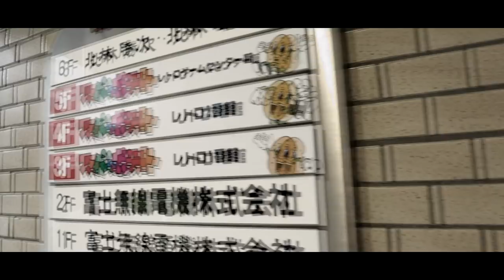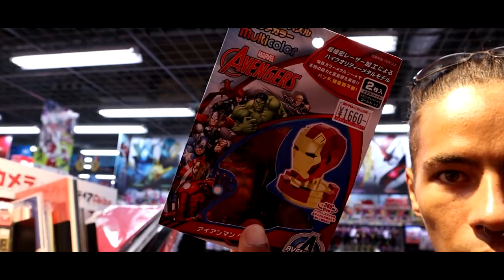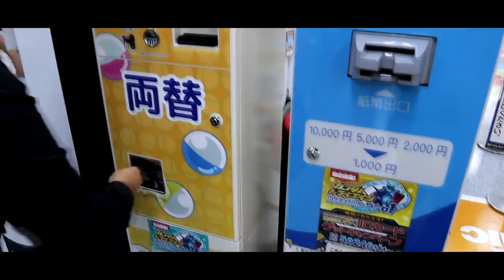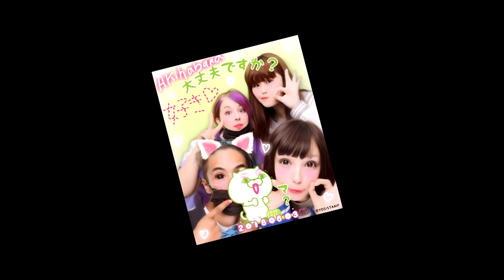VLOG - School girls à Akihabara